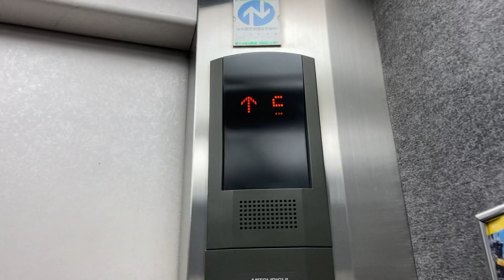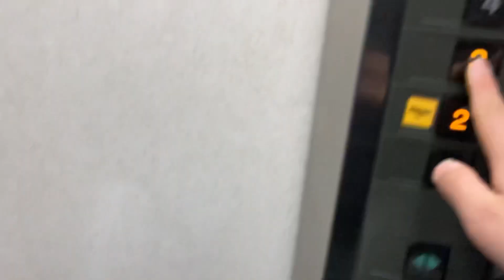川崎駅前タイムズステーションの三菱エレベーター ①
動画を増やしたいため、2つぐらいにまとめる動画編集は一時休止しております。
こちらのエレベーターはちゃんと気配りアナウンスがありました。アナウンスが未更新です。